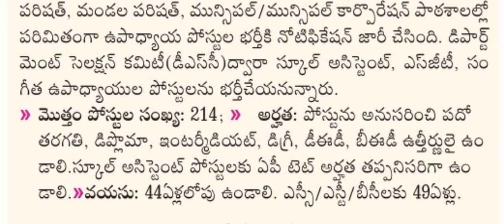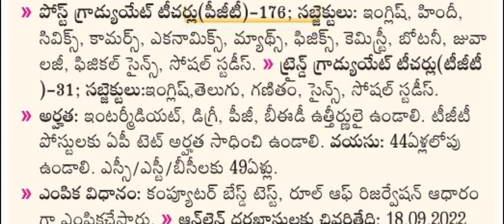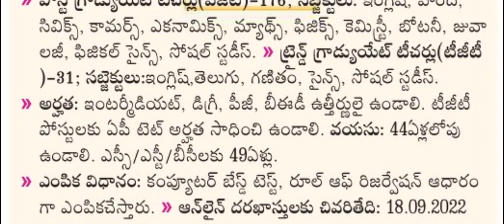AP DSC NOTICATION OFFICIAL 2022 || latest update news || AP DSC నోటిఫికేషన్ ఆఫీషయల్ నోటిఫికేషన్ జారీ